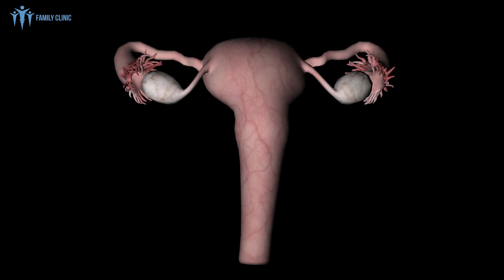बांझपन के विभिन्न कारण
Dr Kavita Mantry an well Known Infertility Specialist in North-Eastern India. She Has Dedicated Her Entire Life for Serving  People Suffering From Infertility. Dr Mantry Has Successfully Brought Back Smiles to Thousands Of Families through Assisted Reproductive Technology (ART).
As Infertility rates are Climbing up Each and Every Day with the Increase of Pollution and Unhealthy Lifestyle/Diet. Dr Kavita Mantry's Infertility Education Channel will help People Understanding Infertility Causes &and Cures Better in a Simple Way.